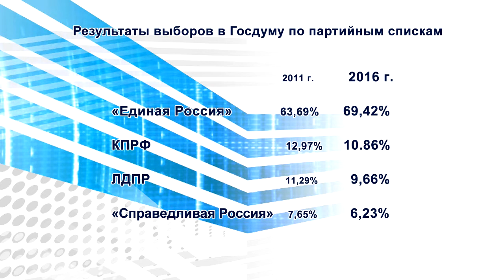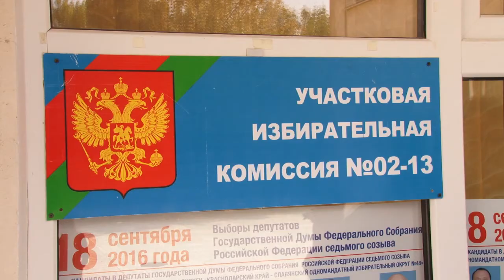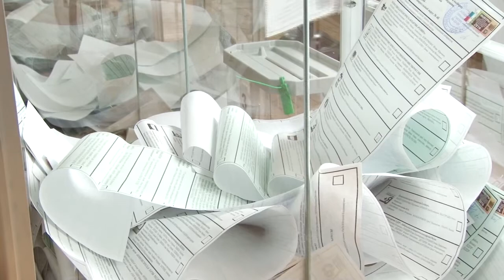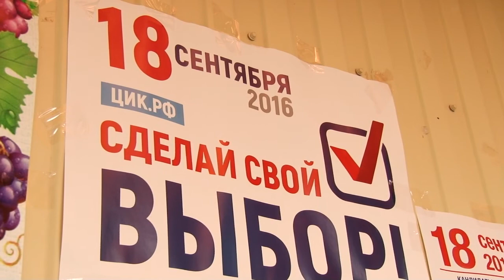Поведены окончательные итоги выборов